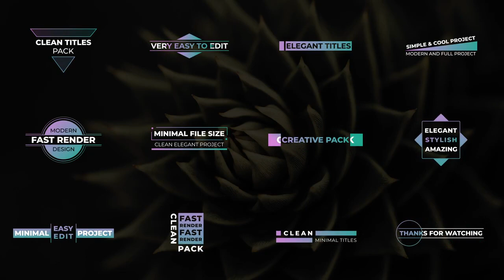Clean Titles Pack Premiere Pro Templates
Clean Titles Pack is a modern and versatile template for Premiere Pro. The template is original and contains a clean and minimal design. The template consists of 12 separate titles, which are professionally and smoothly animated. Also for your convenience, specially prepared 28 placeholders for text. You can easily change the color of the design elements. This template is best suited for creating corporate slideshows, event announcements, interviews, TV shows, vlogs, and more. Available in Full HD.